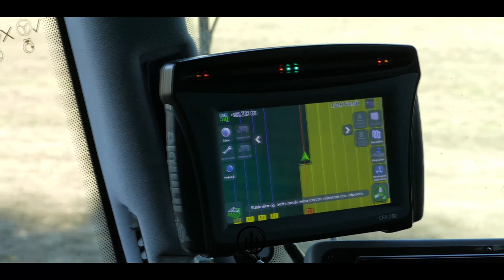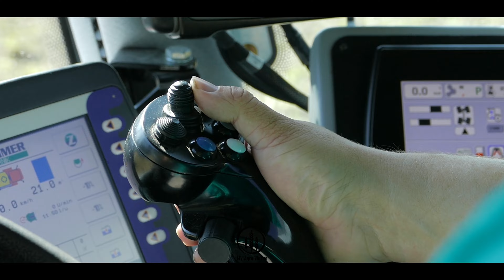🤩 THE BEST OF 2️⃣0️⃣2️⃣1️⃣ / AGRICULTURAL SEASON / ZEMĚDĚLSKÁ SEZÓNA 🎉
ČTI !
Děkujeme za vaši podporu v roce 2021 !

Pokud chceš tuhle hudbu požít do svého videa, nestahuj ji !
Napiš nám na facebook nebo Instagram (NE do komentářů), pošleme ti ji bez našich origo zvuků.

Technika:
Panasonic Lumix DMC-FZ 1000
Feiyu Tech AK2000S